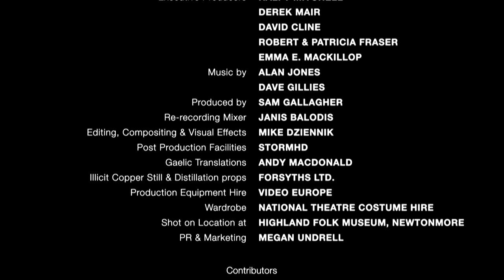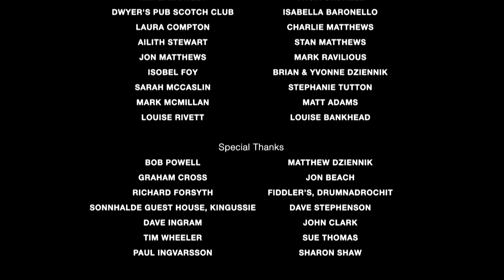Peat Reek - Short Whisky Film by Mike Dziennik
A young Customs and Excise officer enters the highlands in the beginning of the 19th Century, in order to prevent and reduce the illegal distillation of unmatured whisky: Peat-reek.
He encounters a community, not only complicit, but heavily involved in the distillation and smuggling trade. He is not welcome.

Directed by Mike Dziennik
Starring Aaron Urquhart Stewart, Allan Thornton & Dave Gillies.